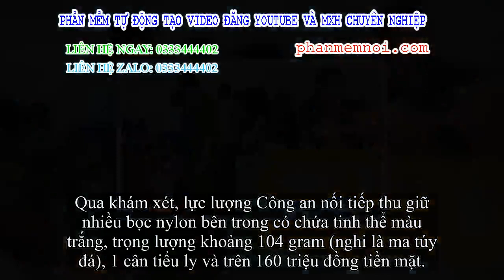✅ Triệt xóa nhiều ổ phân phối lẻ ma túy tại miền Tây